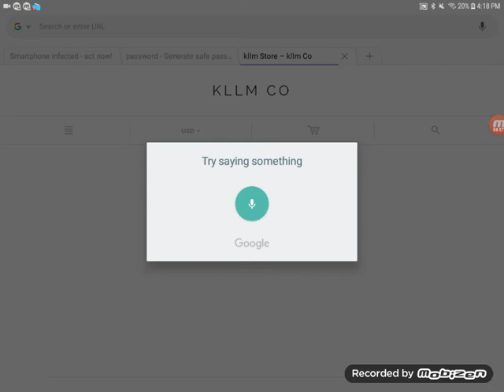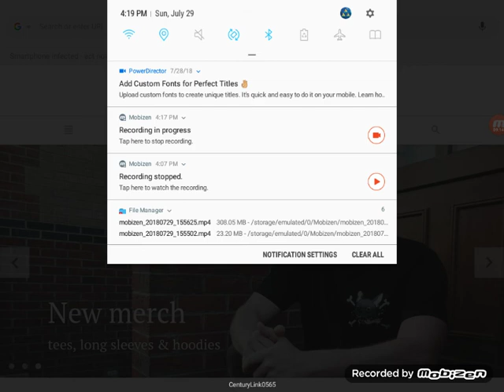Lincoln land 11